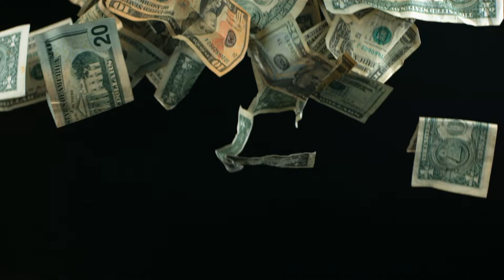Lap Of Luxury Promo Entrance